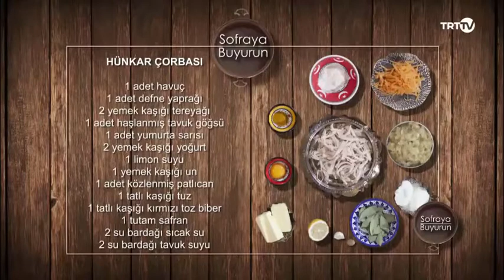Hünkar Çorbası Tarifi